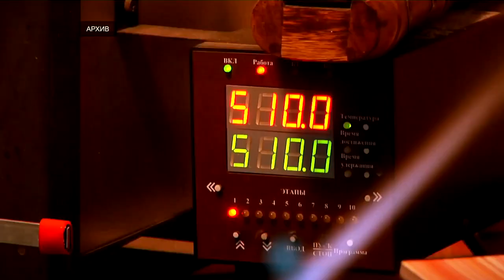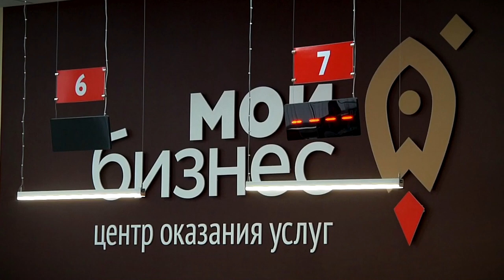Фонд содействия предпринимательству Тверской области отмечает 14-летие